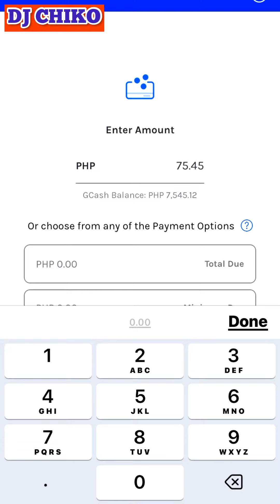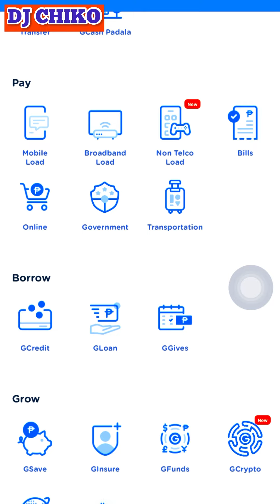PANOORIN! 👀 BAGO MAGBAYAD NG GCREDIT AMOUNT DUE 😎